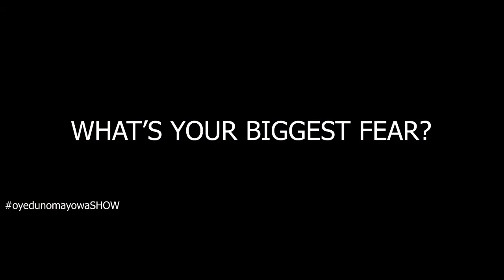DISAPPOINTING HER MOTHER IS HER BIGGEST FEAR was her response to oyedunomayowa WHY?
Her mother seems to be everything to her. OMI treasures her mother so much.